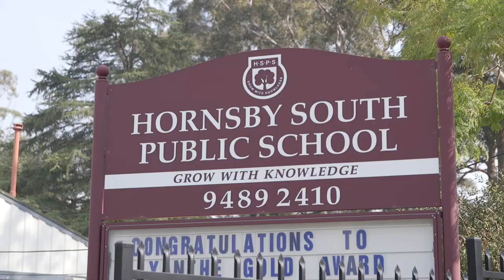45 Valley Road Hornsby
Anna Cavill from Ray White Upper North Shore presents 45 Valley Road Hornsby.